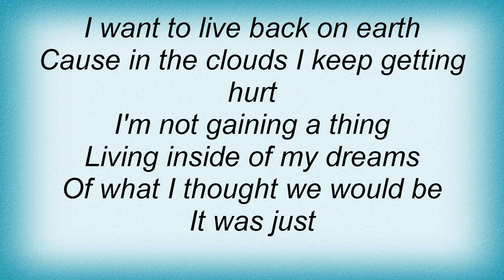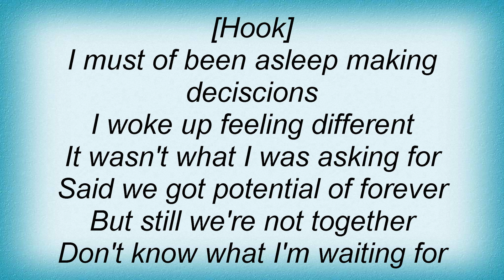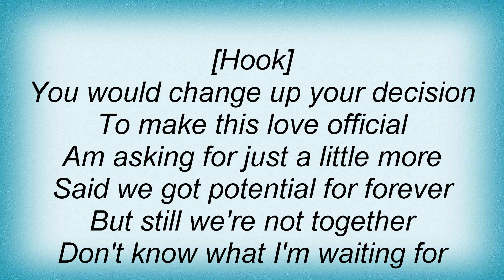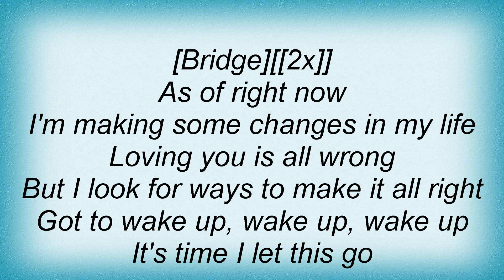Tynisha Keli - Wishful Thinkin Lyrics